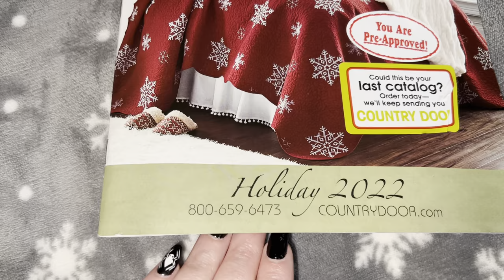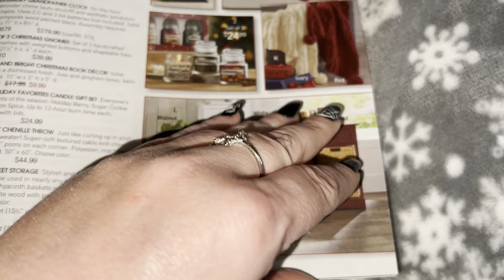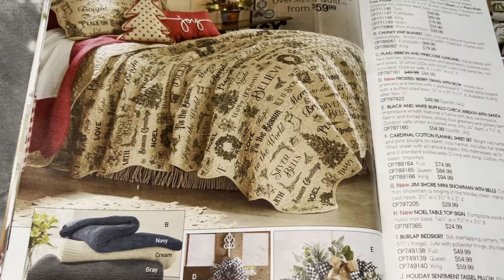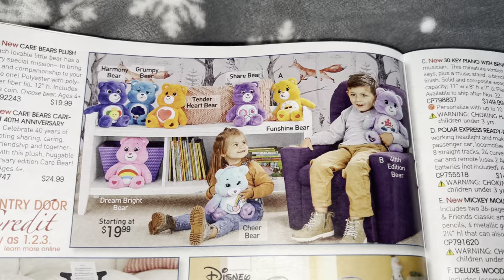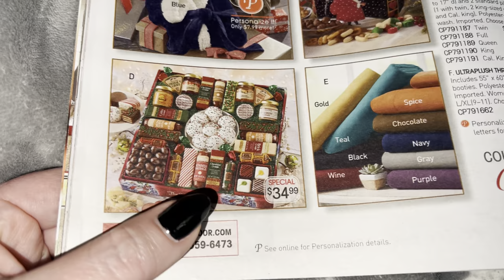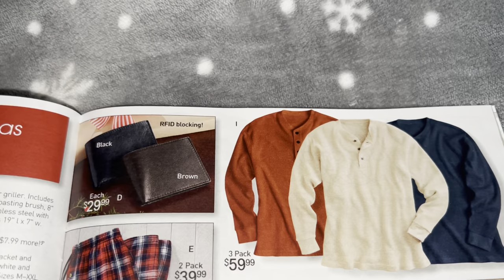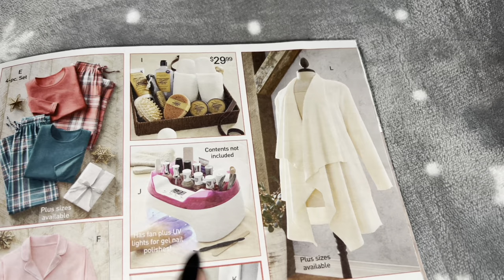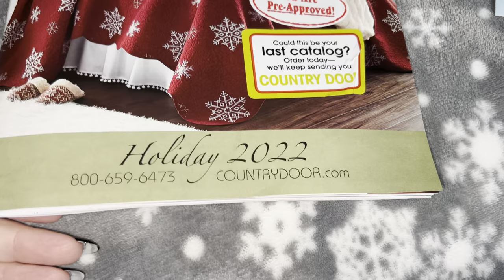COUNTRY DOOR CHRISTMAS CATALOG 2022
Az4angela
Or
Az4angela
130 W Franklin AVE #223

Amazon Wish List:

Grove Company Link: FREE PRODUCTS!

OTHER PLACES TO FOLLOW:
Az4angela
Instagram.com/AngelaJulius74
Az4Angela